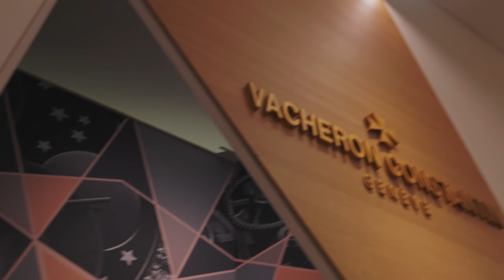Vacheron Constantin 222 - It's Sick! Exclusive Interview!!!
00:48 Vacheron Constantin Product & innovation Director
03:25 Vacheron Overseas SKELETONISED AND ULTRA-THIN
05:38 OVERSEAS OPENWORKED TOURBILLON
07:53 HISTORIQUES 222
Vacheron Overseas Blue Dial in Rose Gold 41mm Case
Vacheron Overseas Blue Dial REFERENCE: 4500V/110R-B705
REFERENCE: 4500V/110R-B705
PERPETUAL CALENDAR ULTRA-THIN SKELETON
OVERSEAS SELF-WINDING
ENTIRELY SKELETONISED AND ULTRA-THIN

Dive into the heart of the Overseas ultra-thin perpetual calendar, now available in 18K 5N pink gold with a blue dial. Skeletonization is a highly complex performance mastered by only a few. Nothing is left to chance, not even the details that remain out of sight. The technical nature of the perpetual calendar can be admired from both sides of this timepiece, which case measures just 8.1 mm thick – a prowess awarded for its technical and innovative character at the 2020 Grand Prix d'Horlogerie de Genève.